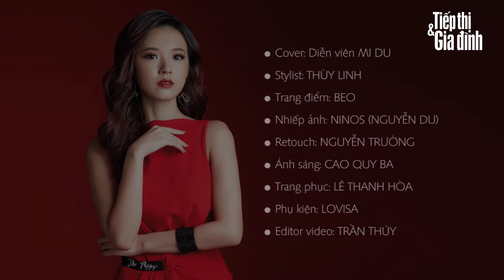Hậu trường chụp ảnh bìa cùng diễn viên Mi Du - Tạp chí Tiếp thị và Gia đình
“Cuộc sống này là chuỗi ngày dài chinh phục những đỉnh cao. Có lúc ta leo lên đến đỉnh, có lúc ta dừng lại nghỉ mệt, và tất nhiên cũng có lúc đi xuống để leo tiếp ngọn núi khác”, nữ diễn viên sinh năm 1989 chia sẻ